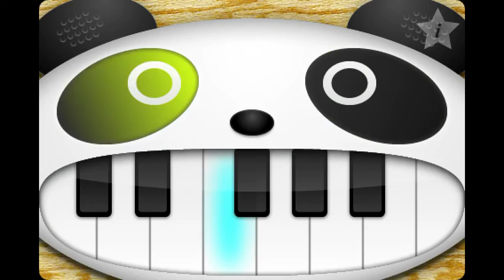風の谷のナウシカ レクイエムナウシカの曲 ランランララ…on the panda piano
パンダピアノで風の谷のナウシカの曲、ナウシカ レクイエムを弾いてみました。ランランララ…お手柔らかお願いいたします。

I played Nausicaa Rekuiem, a song by Nausicaa of the Valley of the Wind, on a Panda Piano. Ran Ran Lara ... Please be kind to me.